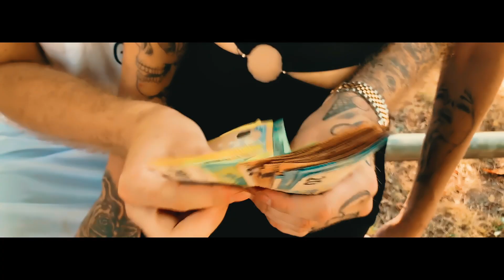K4RTELL - MOET (OFFICIAL VIDEO)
WICKR AUF ANFRAGE :)